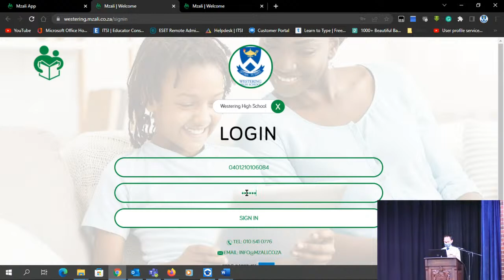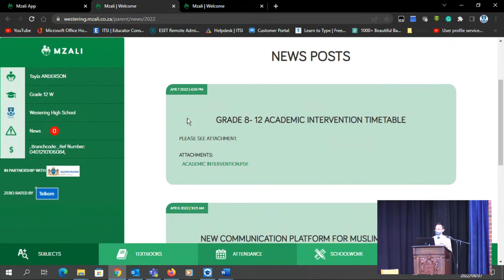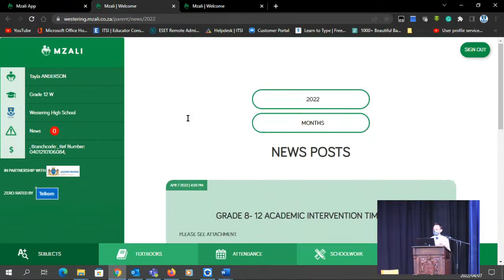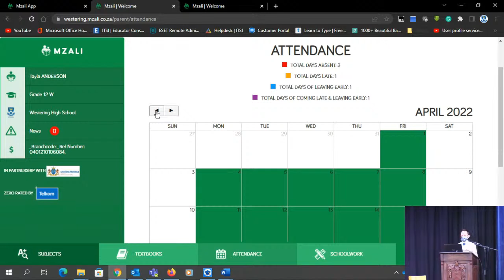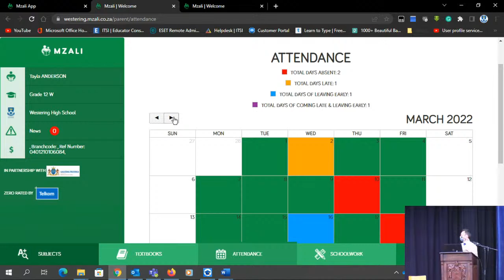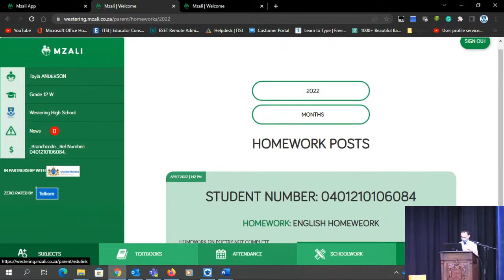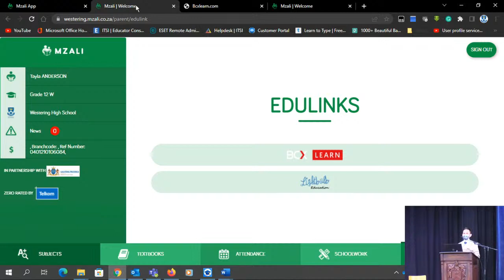Parents Evening / Mzali Training